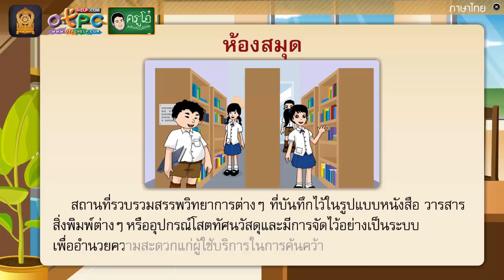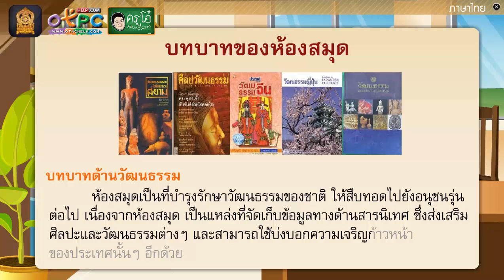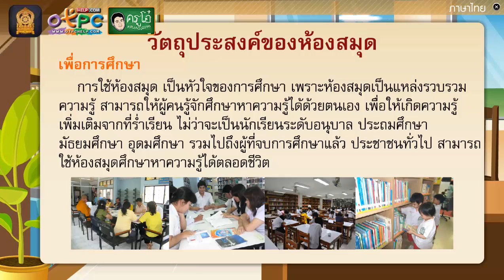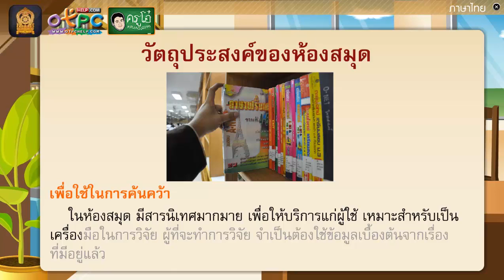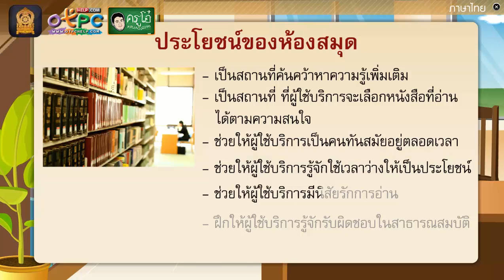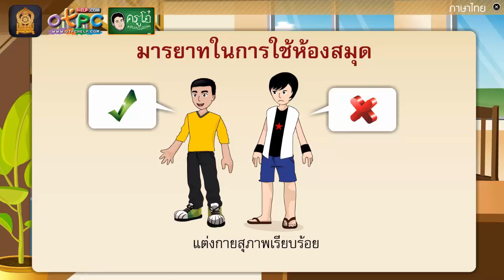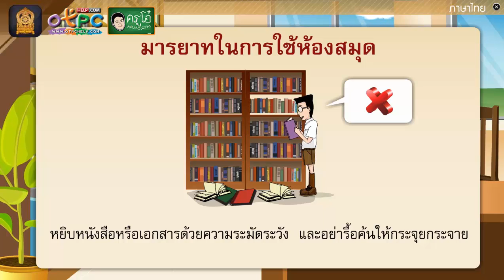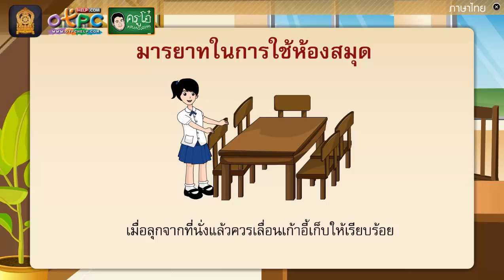การใช้ห้องสมุด - ภาษาไทย ป.6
สื่อการเรียนการสอน ภาษาไทย ป.6 ชุดนี้
เรื่อง การใช้ห้องสมุด